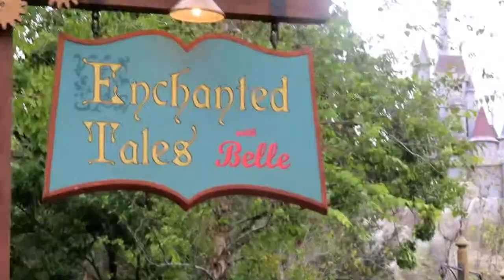CHRISTMAS AT DISNEY WORLD! Magic Kingdom & Be Our Guest Restaurant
Hey guys! We took a fun trip to Disney and wanted to bring you along with us. We dined at the Beauty & the Beast 'Be Our Guest' restaurant, rode on the tea cups and saw some Christmas lights! Hope you enjoy.

-Kev&Am